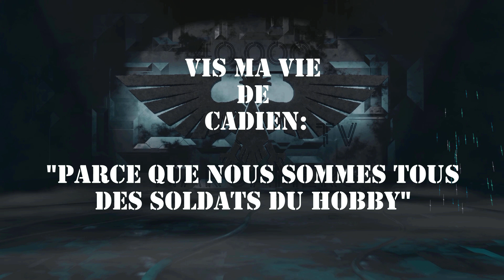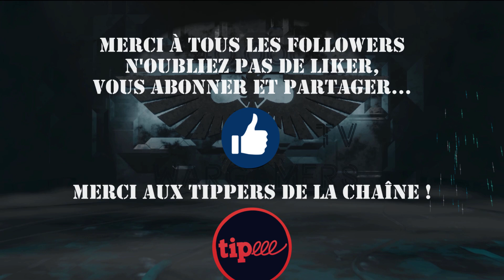Vis ma vie de Cadien: Interview - Camille - Tête à l'air Gaming - "Portrait Hobbyistique."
Interview Hobby: "Portrait  Hobbyistique."
Cette série de vidéos à pour vocation de vous faire découvrir des personnes, projets, associations ou autres actions en rapport avec notre Hobby.

Devenez tippers de la chaîne et bénéficiez des avantages réservés à nos soutiens: jusqu'à  -20%  sur les références GW chez Clic29 Hobby.

40000 Wargamers La Chaîne de Tous les Wargamers.

-10% (-15% pour les tippers)
code: 40KW10